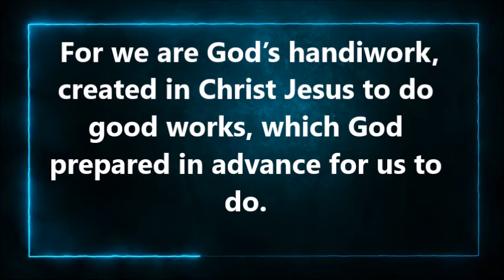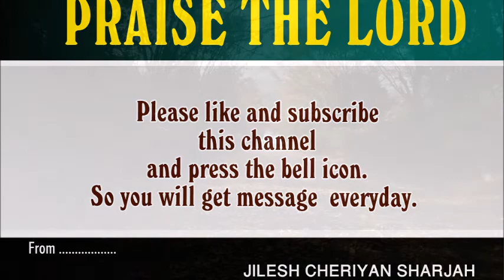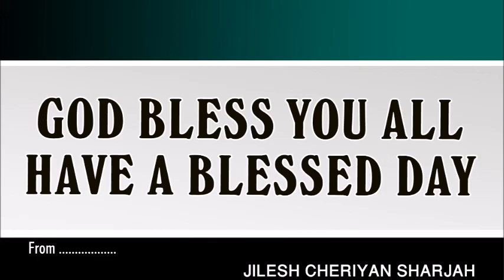JESUS TO DO GOOD WORKS | നാം അവന്റെ കൈപ്പണിയായി സൽപ്രവർത്തികൾക്കായിട്ടു | EPHESIANS 2:10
For we are God’s handiwork, created in Christ Jesus to do good works, which God prepared in advance for us to do.

നാം അവന്റെ കൈപ്പണിയായി സൽപ്രവർത്തികൾക്കായിട്ടു ക്രിസ്തുയേശുവിൽ സൃഷ്ടിക്കപ്പെട്ടവരാകുന്നു; നാം ചെയ്തുപോരേണ്ടതിന്നു ദൈവം അവ മുന്നൊരുക്കിയിരിക്കുന്നു.

THOUGHT FOR THE DAY MALAYALAM | ഒരു മിനിറ്റ് സന്ദേശം | MOTIVATIVATIONAL QUOTES | INSPIRATIONAL MALAYALAM | TOP MOTIVATIONAL THOUGHTS